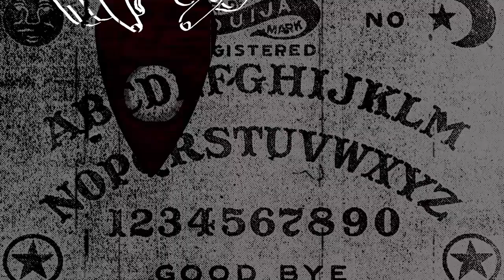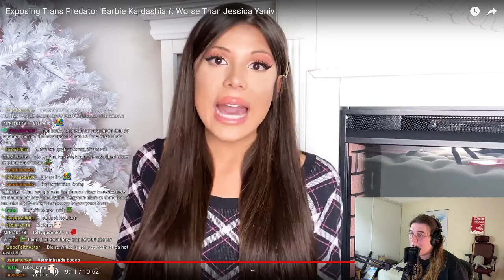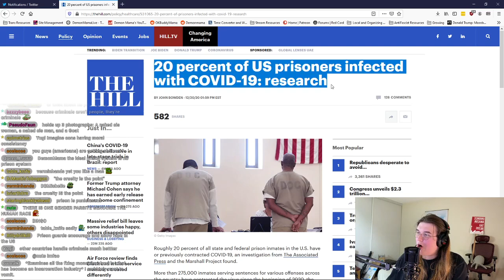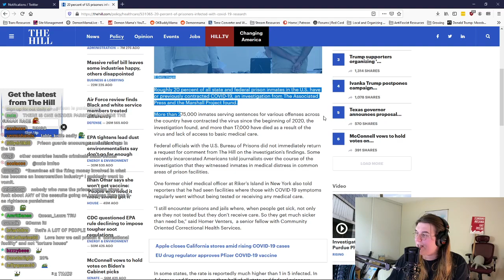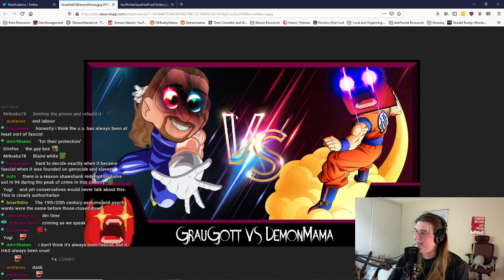Hypocritical Mean-Girl Blaire White Wants Gay Gulags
Blaire White is as sad as ever in this pathetic attempt at misinformation and ant-trans propaganda.  Further investigation by @Vaush even revealed that her sources were all from well-known anti-trans websites!  Demon Mama gives her a roasting in this vid.